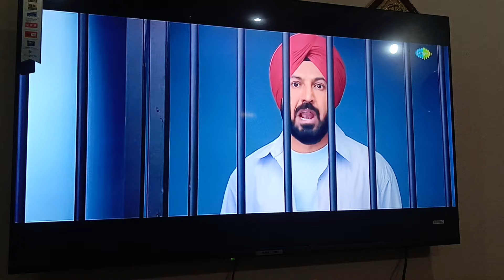Shinda Shinda No Papa Indian Punjabi Movie | Gippy Grewal Funny Movie